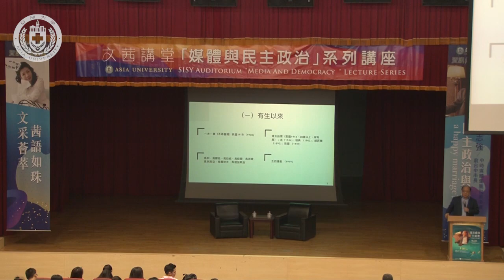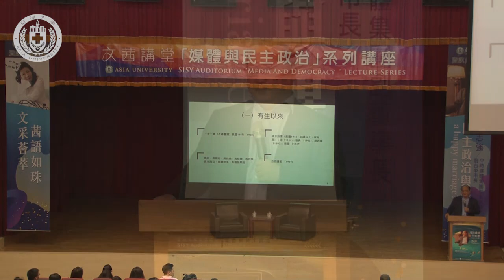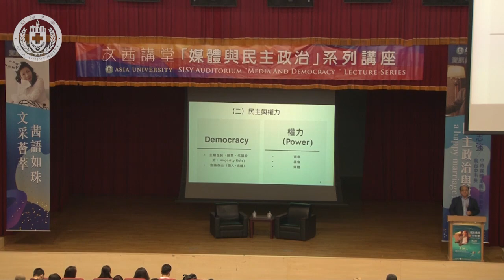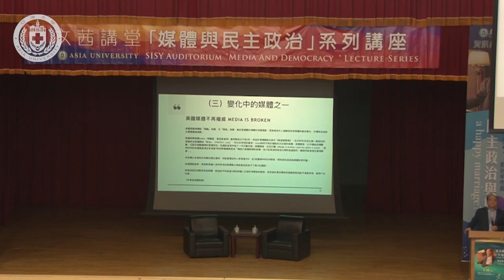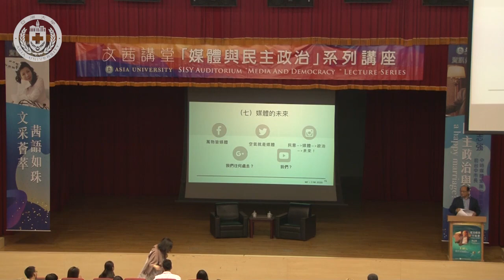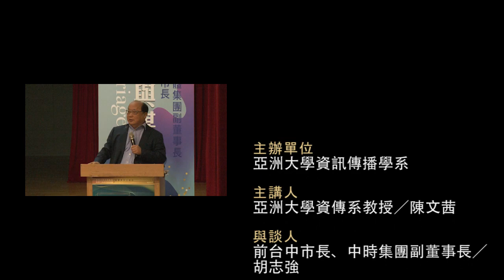【亞洲大學│文茜講堂】《文茜講堂》【全程影音】－ 媒體與民主政治 Media and democracy (III)：民主政治與媒體a happy marriage? 2019.05.16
與談人：前台中市長、中時集團副董事長胡志強
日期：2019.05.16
地點：行政大樓A101國際會議中心